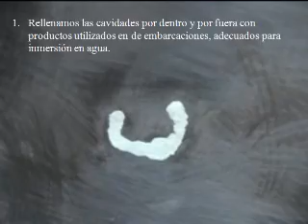mantenimiento a cisternas de plastico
Vm Darle mantenimiento correctivo a una cisterna de plástico consiste en reparar una cisterna cuando ya se encuentra un problema o deficiencia dentro o fuera.

Esto puede ser desde:
Cambiar la tapadera si se encuentra rota o con orificios lo cual permite el acceso de insectos tales como cucarachas o grillos;Sustituir tuberías o flotadores en caso de estar enmohecidos rotos o tapados.

Desazolvar una cisterna es sacar las raíces que han crecido por dentro,  lodo, escombro, piedras palos y basura que se encuentre dentro.Los fabricantes recomiendan lavar cisternas y tinacos de plástico cada 3 meses.

Nosotros somos TINACLEAN Tinaco Limpio de Guadalajara,Ofrecemos nuestros servicios de mantenimiento y  lavado de cisternas de cemento o de plástico, aljibes  y tinacos de asbesto o de plástico, pipas y tanques de acero al carbon o acero inoxidable.

Informes de contacto
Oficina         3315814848